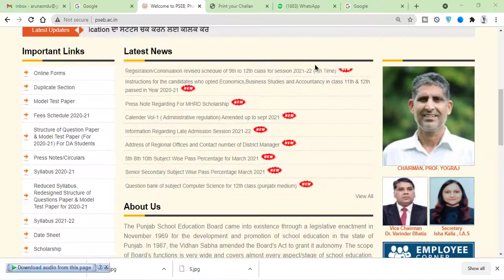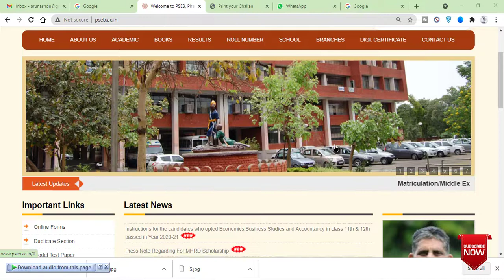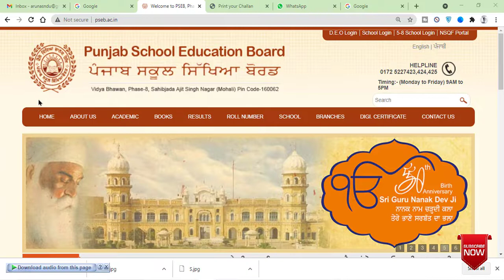Additional Punjabi Exam For Punjab or Other States ਕਦੋਂ ਹੁਣਾ ਇਹ Exam ਦੇਖੋ ਪੂਰੀ ਜਾਣਕਰੀ